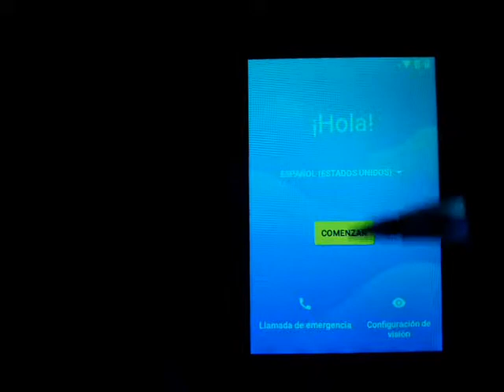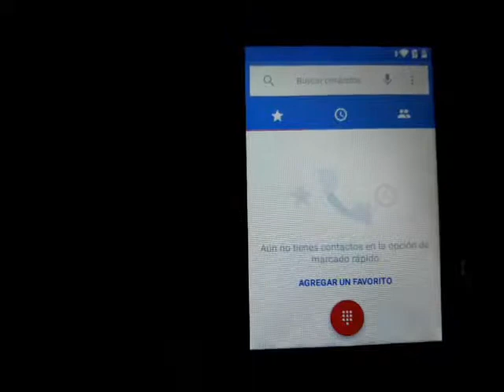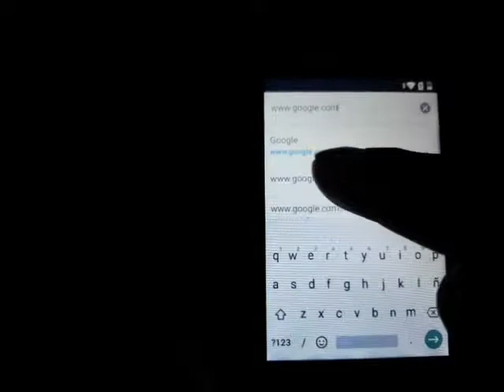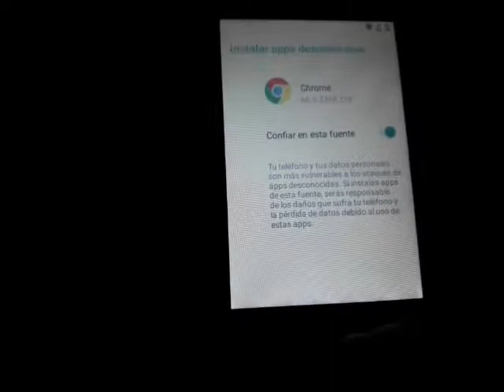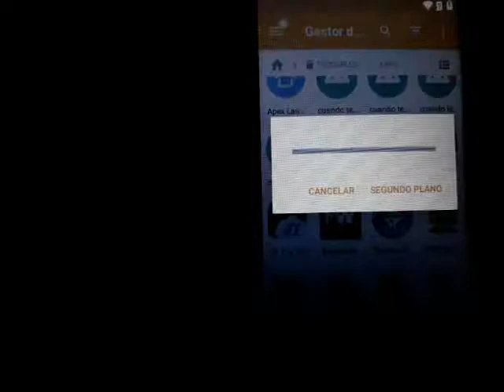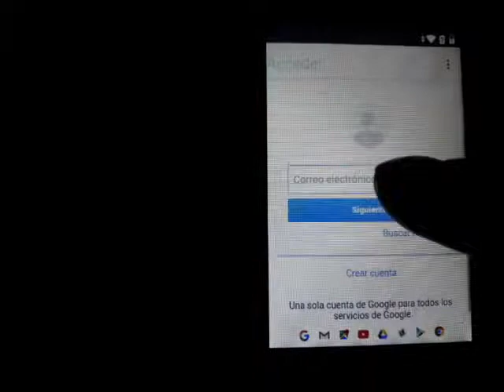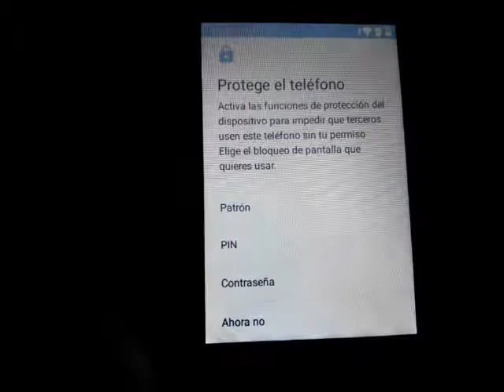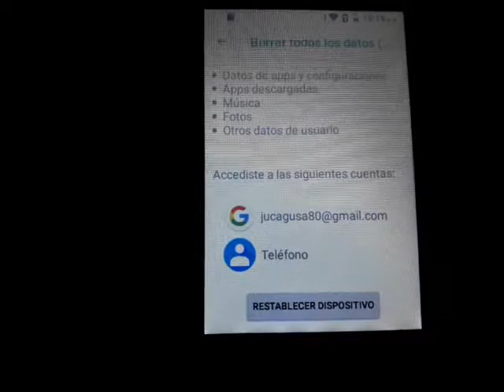ELIMINAR CUENTA GOOGLE LANIX X120C CON ANDROID 8.1